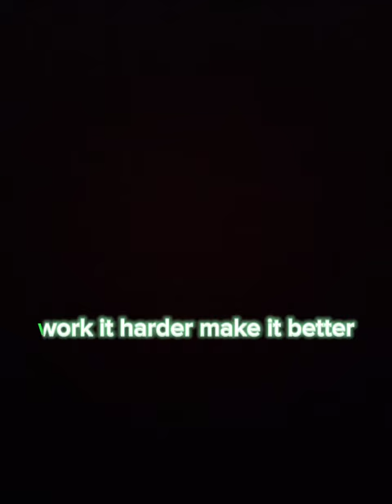Whopper song (But different)capcut